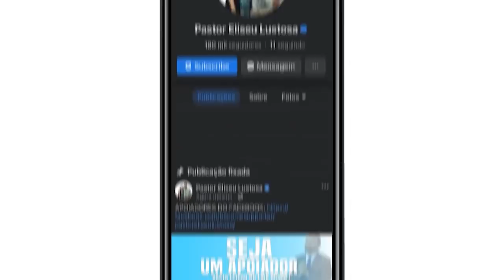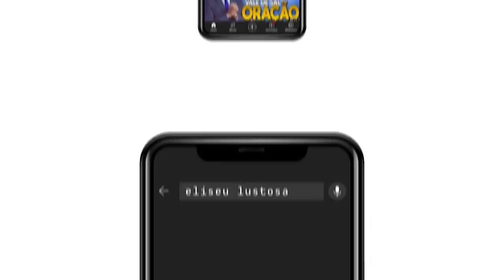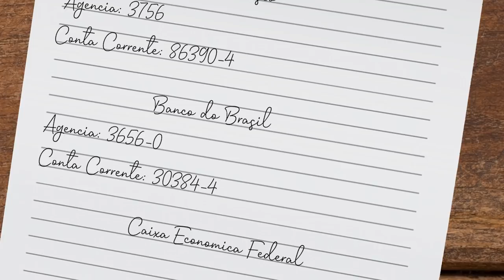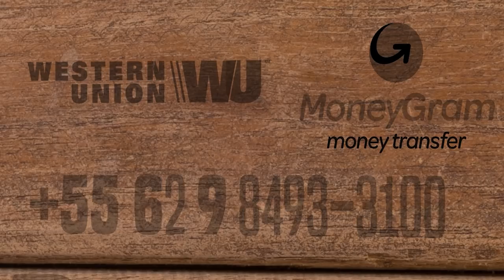PODEROSA ORAÇÃO DE BATALHA ESPIRITUAL COM O GENERAL DOS EXÉRCITOS DO CÉUS, JEOVÁ SABAOTH | 29º DIA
PODEROSA ORAÇÃO DE BATALHA ESPIRITUAL NO VALE DE SAL 2022 PARA: Casamento, saúde, cura, libertação e prosperidade financeira. Oração #2022

Links para pagamentos de VOTOS abaixo

Sintomas de que você precisa fazer essa ORAÇÃO:
• Desgaste físico
• Falta de recursos
• Dívidas
• Desemprego
• Falência
•Discussão em casa por dinheiro
• Depressão
• Ansiedade
• Insônia
• Suicídio
• Isolamento
• Solidão
• Alcoolismo
• Vícios